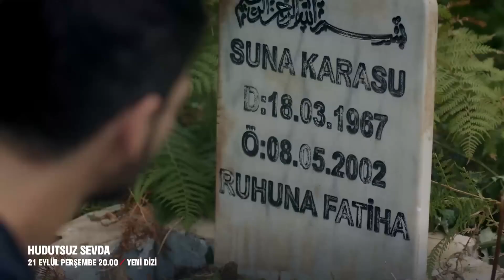العرض التشويقي الأول للحلقة الأولى من مسلسل حب بلا حدود | 21 ايلول يوم الخميس في الساعة ال8 على فوكس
مسلسل حب بلا حدود في 21 ايلول الخميس على الساعة ال8

خليل إبراهيم (دينيز جان أكتاش)، الذي فقد والده عندما كان طفلاً صغيرًا بسبب ثأر وتم نفيه إلى إسطنبول، يعود إلى مسقط رأسه في منطقة البحر الأسود بعد 20 عامًا كشاب وسيم وقوي. وهنا سوف يتزوج من الفتاة التي يحبها، ياسمين (بيران داملا يلماز) ويؤسس حياته الجديدة. لكن ما حدث لا يسمح بذلك. ستتغير حياة خليل إبراهيم الذي يخوض رحلة انتقامية تمامًا مع رحيل زينب (ميراي دانر) من ليتو.

الممثلون: ميراي دانر، دينيز جان أكتاش، إسراء درمانجي أوغلو، مسعود أكوستا، بيران داملا يلماز، هوليا شن، بوراك سيفينش، أوزغور إمري يلدريم، إمري بولوت، حيدر شيشمان.

النوع: دراما
شركة الإنتاج: MEDYAPIM
المنتج: فاتح أكسوي
المخرج: مراد أوزتورك
السيناريو: بهادير أوزدينير